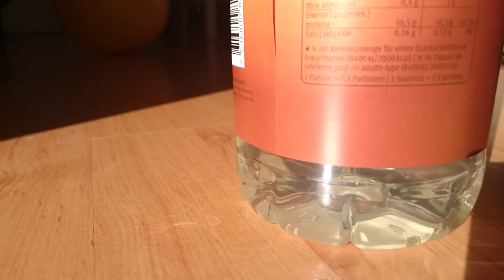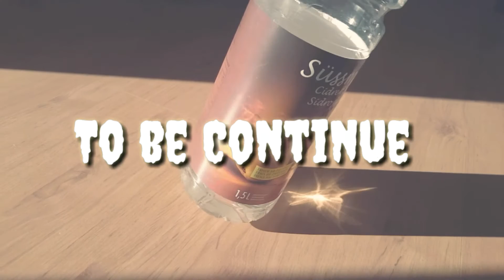Bottle flip challenge / THARUN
Andere youtuber